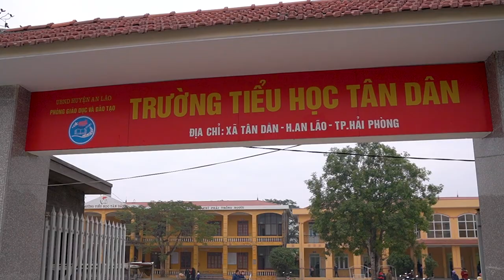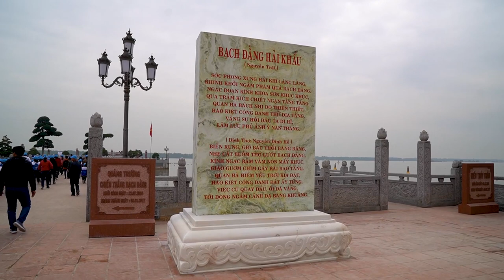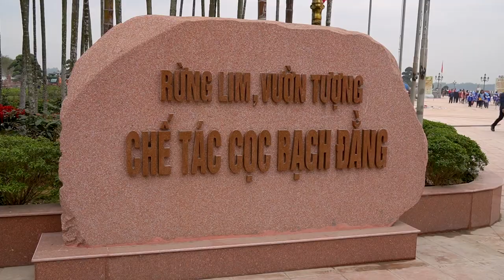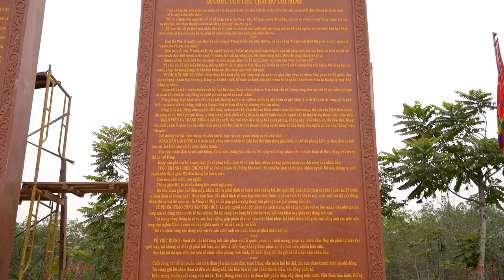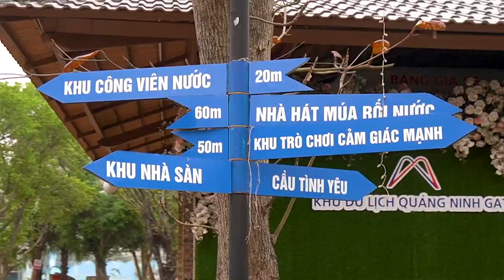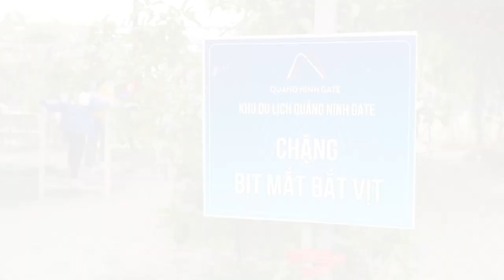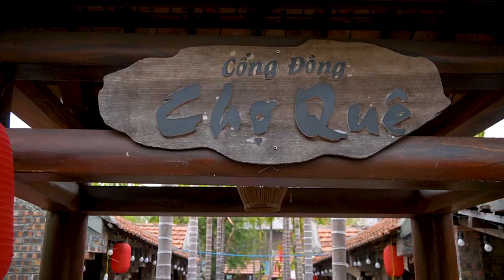Biển Xanh TH Tân Dân video